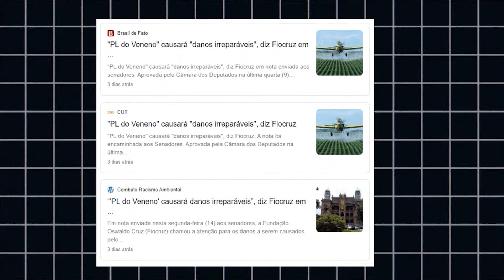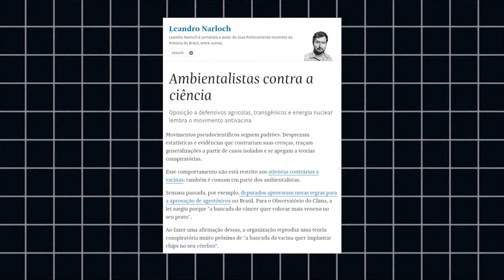UMA LEI PRA VOCÊ MORRER MAIS CEDO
Um projeto de lei deixará o agronegócio livre, leve e solto para decidir que venenos estarão em nossos pratos, retirando até mesmo a Anvisa da jogada. É o PL do Veneno, que já foi aprovado na Câmara dos Deputados.